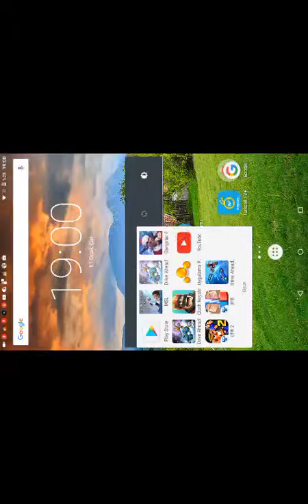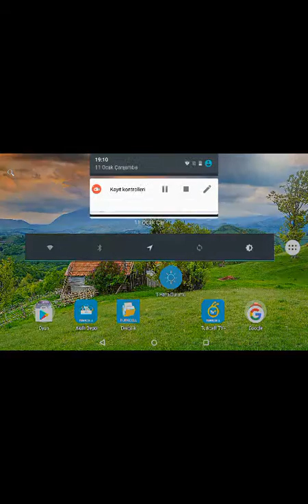Çok iyiyim dırve ahead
Merhaba arkadaşlar ben servet can dırve ahead ahead araba yarışı gibi